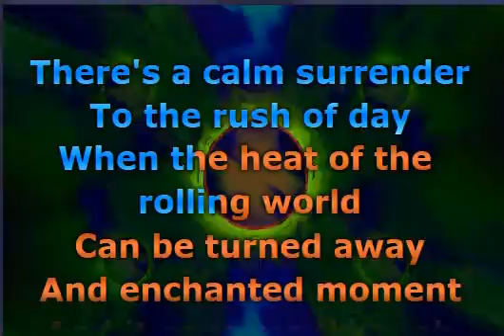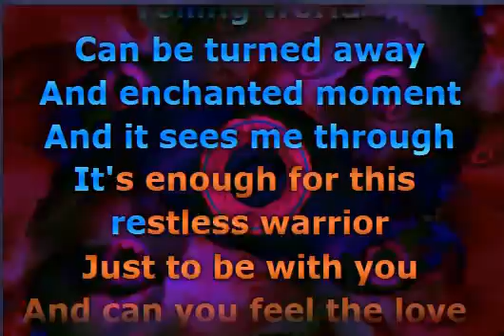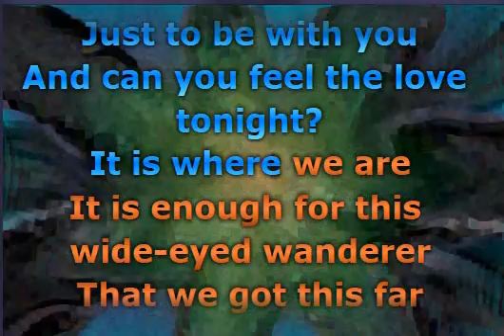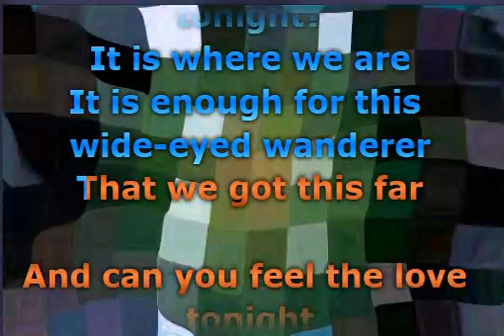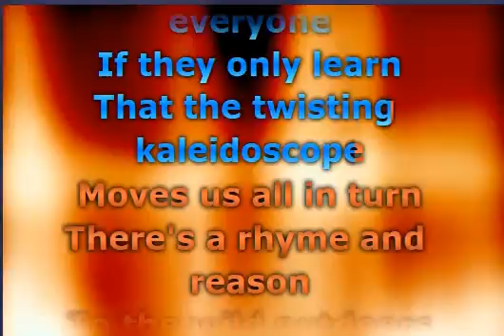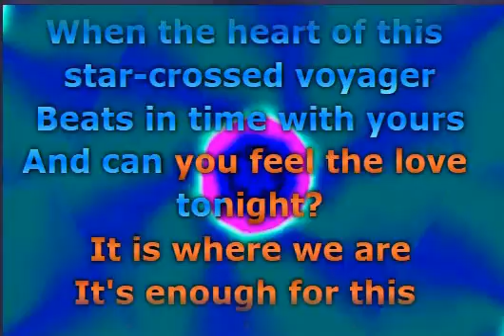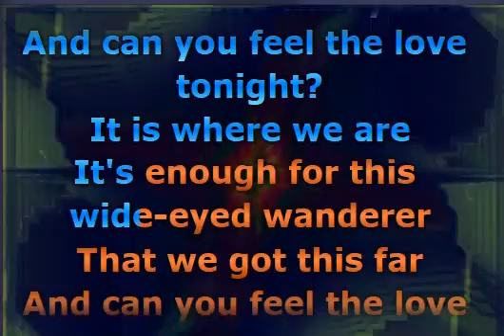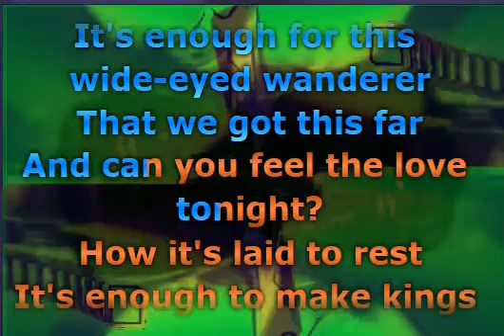Elton John - Can You Feel the Love Tonight (Lyrics)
📝 Lyrics / Lirik :

When the heat of a rolling wind

Musik